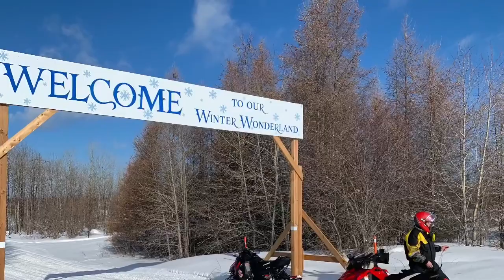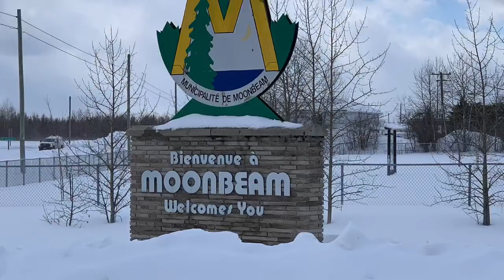Spring snowmobile ride from Cochrane to Kapuskasing